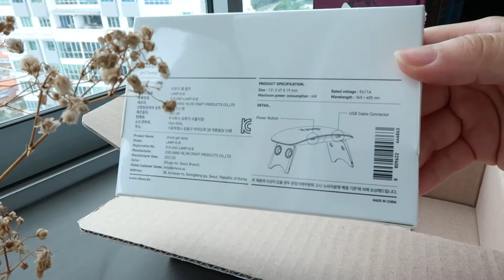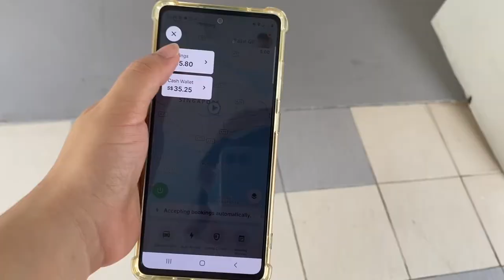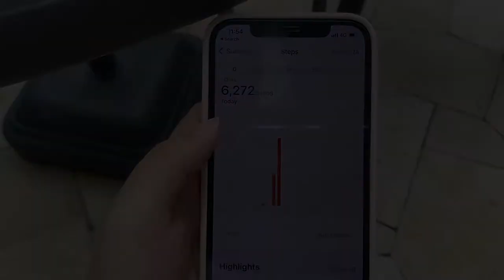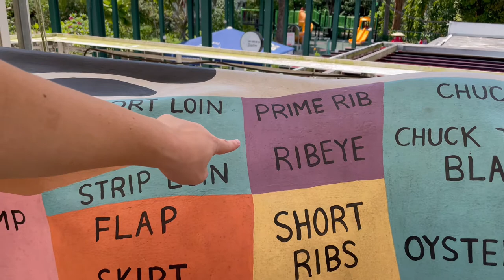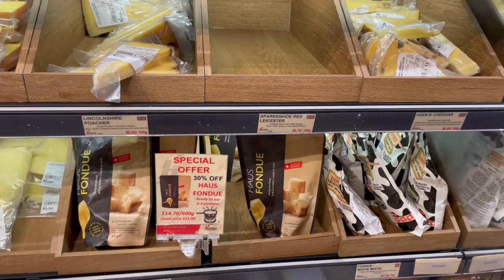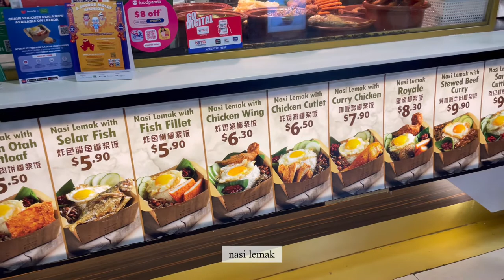EXTRA INCOME | how much did we earn by being GRAB RIDER? |OCHAZUKE in Singapore | Life in Singapore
Hi,

In this video I did unboxing of gel nail from Ohara. It is a Korean brand easy gel nail sticker.

I went to nana’s green tea with my friend and have Ochazuke.

On Thursday and Saturday morning, my husband and me become grab food rider. ( extra allowance for us plus exercising)

We also went to Huber butchery and had Swiss style beef steak.

Cheers,
Kath